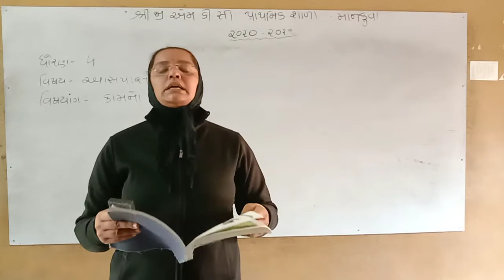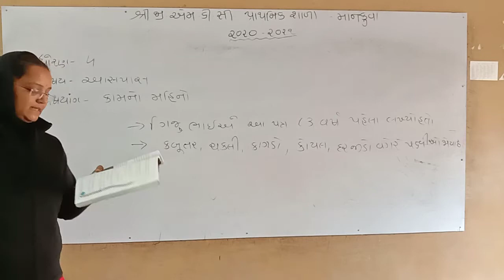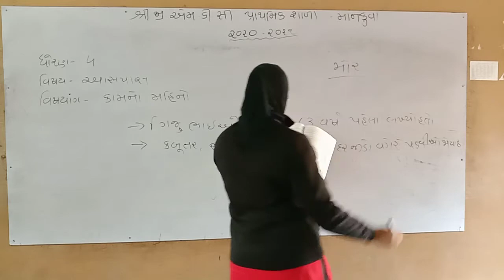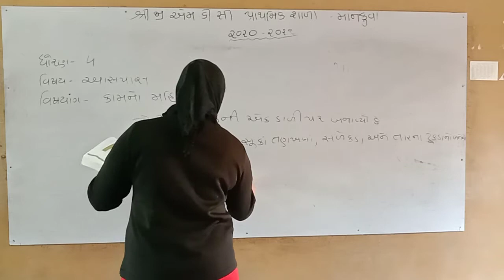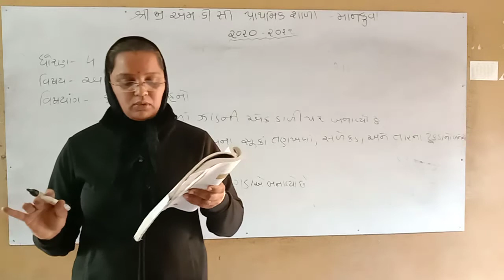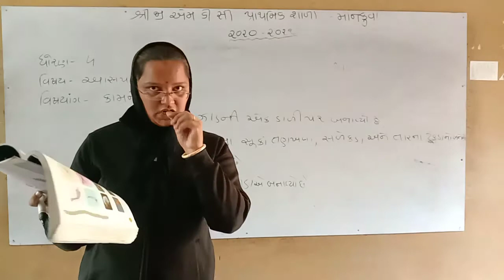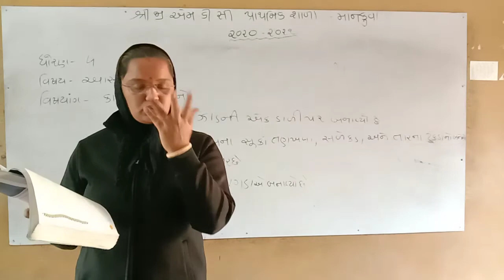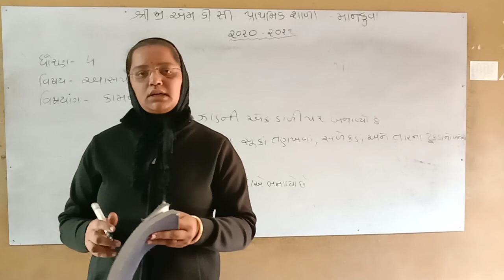ધોરણ ૪ આસપાસ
કામનો મહિનો. ભાગ-૨